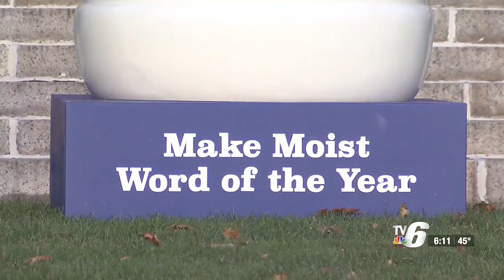TV6 First Look at the Web 11/12/2023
Lion captured after hours on the loose in Italy; Trending Topics: Kraft Real Mayo sends life-sized jar of mayonnaise to Merriam-Webster headquarters.